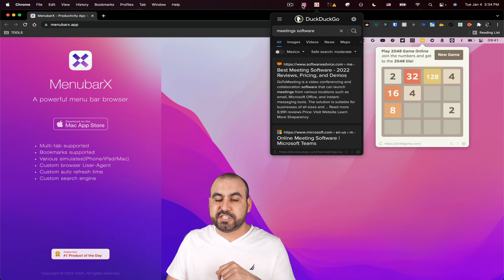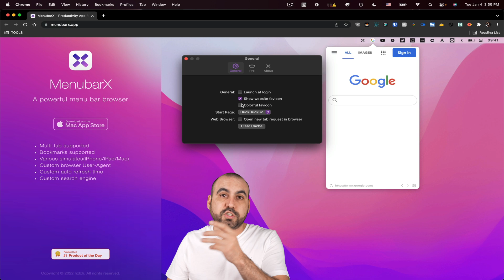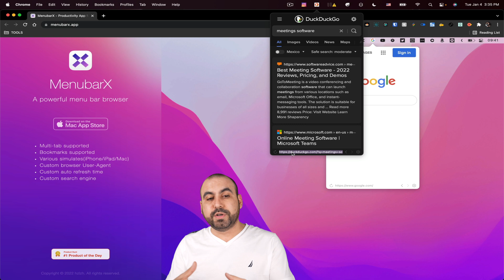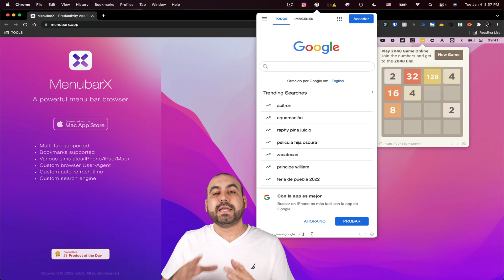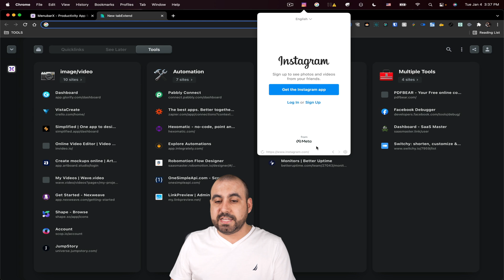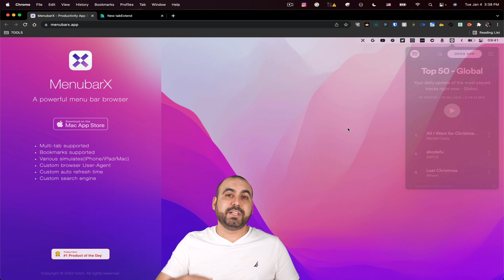Why You Should Get The PRO Version of MenuBarX For Mac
A powerful menu bar browser free PRO version of MenuBarX for Mac

A powerful menu bar browser free PRO version of MenuBarX for Mac. MenuBarX is a freeware for Mac users that operates as a menu bar alternative to the Finder. This program is completely free and will remain free. It has many features that are comparable with the Finder, but it also has some extra features that are suitable for everyday use. If you are a Mac user, you would definitely find this application useful.

Multi-tab supported
Bookmarks supported
Various simulates(iPhone/iPad/Mac)
Custom browser User-Agent
Custom auto refresh time
Custom search engine